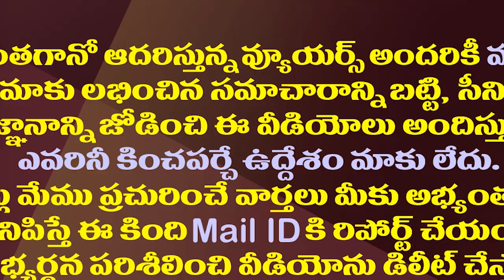అంతా చంద్రబాబు కుట్ర..ఎల్లో మీడియా స్క్రిప్ట్ ప్రకారమే| MP Margani Bharat Fires On Chandrababu Naidu